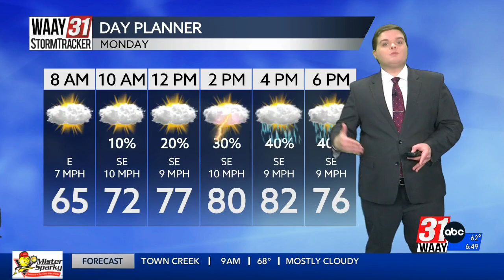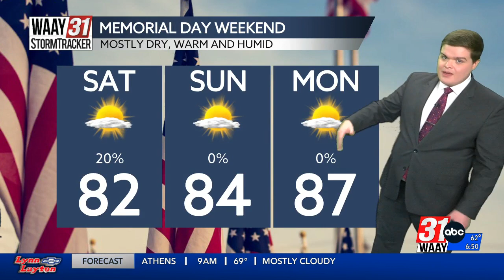Carson's Monday Morning Forecast 5/22